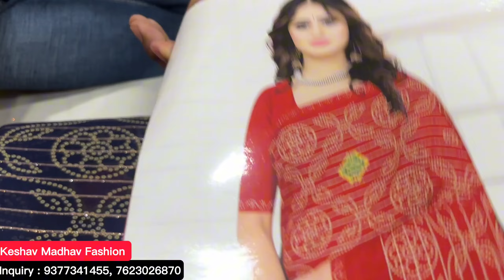कैटलॉग इससे सस्ती साडी नहीं मिलेंगी 150/- रू से | Printed Saree Wholesale Market | Surat Sarees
BRAND: KESHAV MADHAV FASHION
F - 4770 , [ NEAR LIFT NO-17 ],
SECOND FLOOR
RAGHUKUL TEXTILE MARKET,
KAMELA DARWAJA, RING ROAD,
SURAT 395 002 [GUJARAT]

QUORA :
surat bandhani saree,
surat best saree wholesale market,
surat banarasi saree,
bablu bhai saree surat,
surat cotton saree,
surat saree company,
surat new saree collection 2021,
surat wholesale saree centre,
surat cotton saree manufacturer,
surat latest saree collection,
surat saree dukan,
designer saree surat,
darbari sarees surat,
surat wholesale saree dukan,
sai dresses surat saree,
digital print saree surat,
dulhan saree surat,
mahakali designer saree surat,
saree surat se mangwa,
surat se saree kaise mangaye,
surat se saree ka business,
ek saree surat no chandarvo,
second saree surat,
surat se online saree,
surat saree sell,
saree surat factory,
surat fancy saree wholesale market,
surat ajmera fashion saree,
saboori fashion surat saree,
surat saree manufacturing factory,
surat ki fancy saree,
surat me saree factory,
saree from surat,
parvati saree surat gujarat,
designer saree surat gujarat,
shiv gauri saree surat,
surat saree godam,
surat saree palace gorakhpur,
saree wholesale market surat gujarat,
surat saree godown,
saree wholesale surat gujarat,
rg sarees surat,
namaz ki saree surat hai,
namaz ki saree surat hindi mein,
saree holsel surat,
ishita house surat saree,
surat saree house,
heavy work saree surat,
hand work saree surat,
heavy saree surat,
surat jamdani saree,
samdhan ji saree surat,
surat saree factory job,
surat jamdani saree manufacturer,
lala ji saree surat,
bhatia ji saree surat,
surat joint sarees,
jagdamba sarees surat,
rj sarees surat,
rj saree house surat,
saree surat ka,
saree surat ke,
banarasi saree surat ki,
surat ki saree market,
lot ki saree surat,
surat me saree ka market,
surat lot saree market,
laxmipati sarees surat,
surat lot saree,
surat low price saree,
saree surat mashallah,
banarasi saree surat market,
paithani saree surat market,
bandhani saree surat market,
cotton saree surat market,
m r saree emporium surat,
m b creation surat saree,
namaz ki saree surat,
surat saree new video,
net saree surat,
surat new saree,
surat net saree wholesale market,
new design saree surat,
saree surat online,
wholesale saree surat online,
surat ki saree online shopping,
surat saree online business,
surat saree factory outlet,
out cut saree surat,
oswal saree surat,
saree of surat,
saree wholesalers in surat with price,
surat printed saree wholesale market,
shivam prints surat saree,
ajmera fashion surat saree price,
tulsi print saree surat,
parvati saree surat,
quran ki saree surat,
surat saree wholesale rate,
surat sarees retail market,
surat ring road saree market,
saree manufacturers in surat for resellers,
radhika fashion surat saree,
surat sarees retail,
surat ki saree wholesale rate,
radheshyam saree surat,
r j saree house surat,
surat saree sale,
silk saree surat wholesale market,
surat textile market saree,
teri sarees surat,
surat saree tamil,
surat top saree manufacturers,
surat wholesale saree market telugu,
surat saree telugu,
surat textile market saree price,
surat saree udyog,
vivera international saree surat,
vishal saree surat,
vidhi saree surat,
saree vendors in surat,
surat saree vyapar,
surat saree company video,
cotton saree surat wholesale,
fancy saree surat wholesale,
printed saree surat wholesale,
bridal saree surat wholesale,
laxmipati sarees surat wholesale,
yug bansal saree surat,
surat yasin saree,
ajit zone surat saree,
surat wholesale saree market 2021,
surat saree market 2021,
surat saree 2021,
saree manufacturers in surat 2021,
g3 sarees surat,
99 ki saree surat#printedsaree